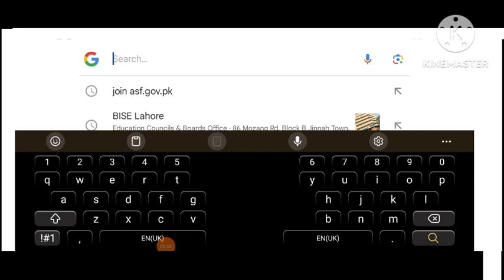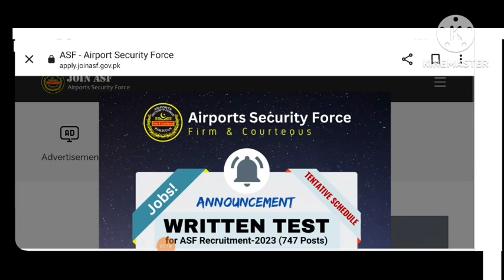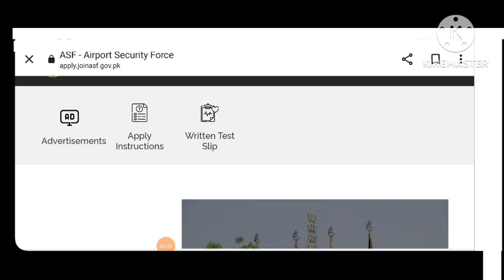ASF written test Roll No Slip 2023 || ASF test date 2023 || ASF written test schedule 2023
Candidates who are seeking Airports Security Force ASF Jobs FPSC Federal Public Service Commission Written Test Date 2023. We are pleased to inform you that FPSC is prepared to announce the test date for various ASF job positions, including Assistant Director, Assistant Sub Inspectors (ASI), Corporal, Driver, Assistant, Steno Typist, Draftsman, Upper Division Clerk (UDC), Lower Division Clerk (LDC), Medical Attendant, and Dispenser/Dresser. Visit this page regularly for the latest updates about it. Some resources indicate that the Airport Security Force (ASF) will conduct the test in the last week of October 2023.